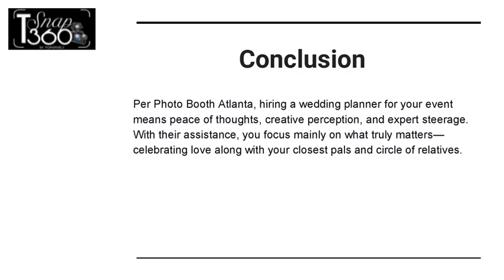BENEFITS OF WORKING WITH WEDDING PLANNING ATLANTA COMPANY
Planning a marriage is one of the most exciting yet tough experiences for everyone. For couples in Atlanta, with its countless venue options, bustling city life, and colorful tradition, organizing a suitable celebration can be tough. This is in which a marriage planner can step in to convert your vision into reality.